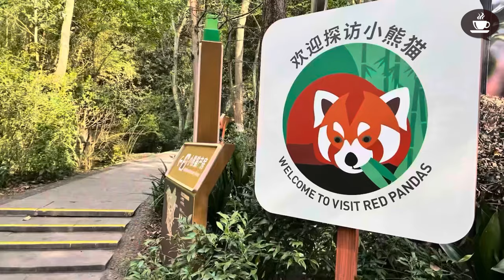J'ADORE LES PANDAS ROUX! - Intermediate Quebec French with Subtitles | Frenchpresso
C'était la première fois que je voyais des pandas, et j'ai adoré les pandas roux! Ils sont beaucoup plus petits que les pandas géants, et vraiment mignons. Par contre, ils dorment beaucoup et il y a vraiment beaucoup de visiteurs ("ya gros d'monde"), alors c'est parfois difficile de les voir...

⚜️ FRANÇAIS QUÉBÉCOIS FAMILIER ⚜️

J'ai déjà expliqué l'expression "gros de monde", qui veut dire "beaucoup de gens" :

À la fin de la vidéo, j'explique les contractions familières de "c'est" et "c'était" :

Ce sont des contractions importantes à comprendre, parce qu'on les entend vraiment souvent - ce sont des mots qu'on utilise tout le temps! J'ai déjà expliqué la contraction "c't'un" :